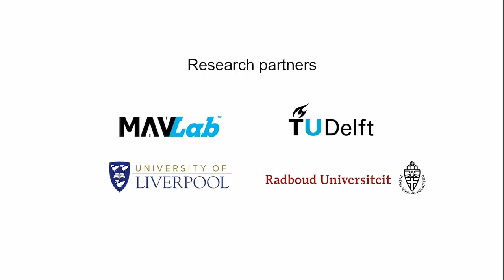Swarm exploration by tiny flying robots - short version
A swarm of tiny flying robots autonomously explores unknown environments. The tiny robots do not make maps of their environment, but deal with obstacles on the fly. In robotics, the algorithms for navigating like this are called "bug algorithms". The navigation of the robots involves them first flying away from the base station and later finding their way back with the help of a wireless beacon.

More details on the navigation solution and the swarm of robots can be found in the following scientific article:
Minimal navigation solution for a swarm of tiny flying robots to explore an unknown environment, K.N. McGuire, C. De Wagter, K. Tuyls, H. Kappen, G.C.H.E. de Croon. Science Robotics.

This research is a collaboration between the Micro Air Vehicle Lab at TU Delft the smARTLab at the University of Liverpool and Radboud University

This work was financed by the Dutch Research Council (NWO) grant with number 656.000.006 within the Natural Artificial Intelligence programme.